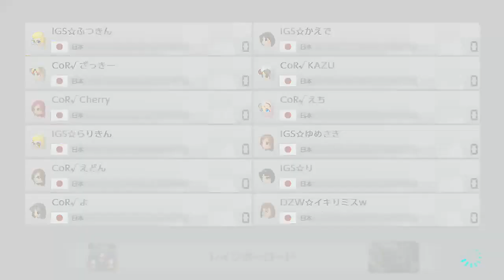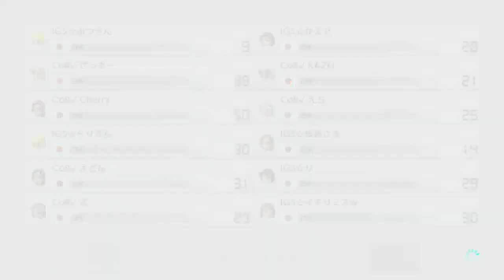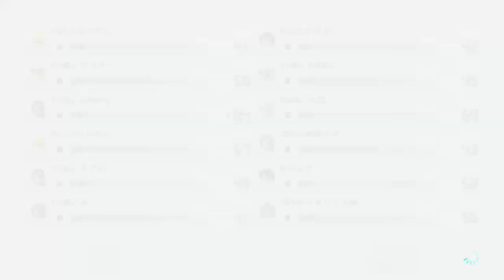CoR vs IGS 20190213